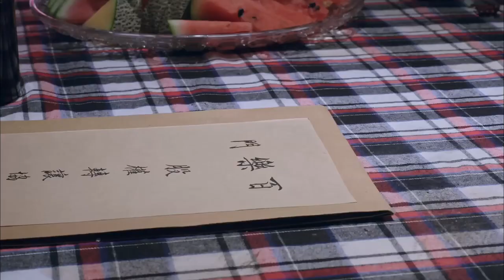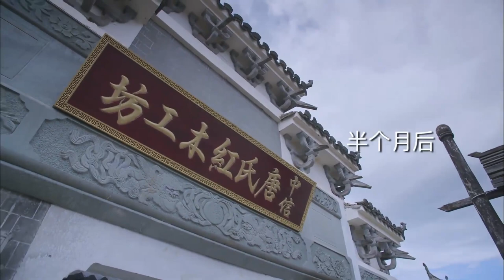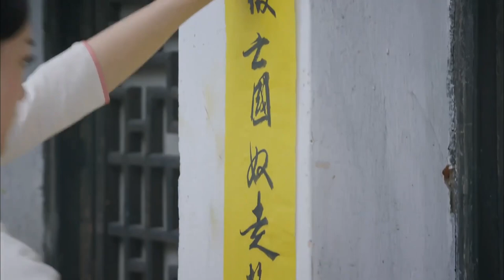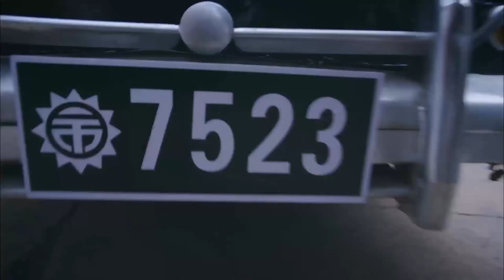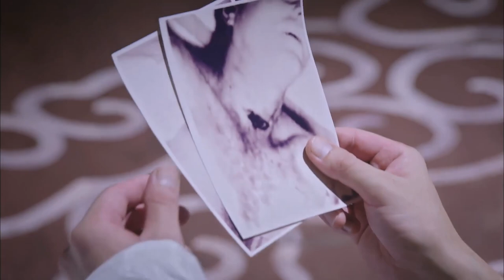抗日谍战剧【冰雨火Being A Hero 02】|钱泳辰化身神秘刀客，喋血上海滩为家人复仇|主演：钱泳辰（沉香如屑）、何泓姗（如懿传、匆匆那年）、霍政谚（两生花）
剧名Name：冰雨火
主演Cast：钱泳辰
简介：讲述了夏光奇化身神秘刀客，喋血上海滩为家人复仇的故事。